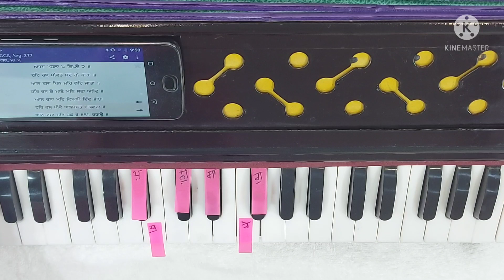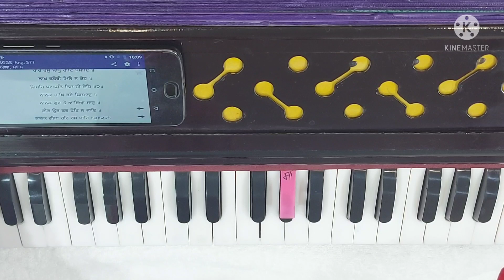Har ras peevai almast matwara ( Amrit kirtan ang 406 )